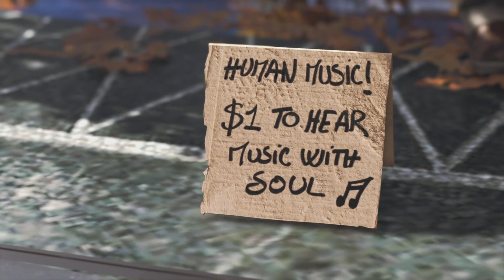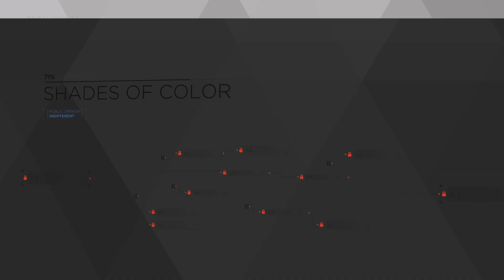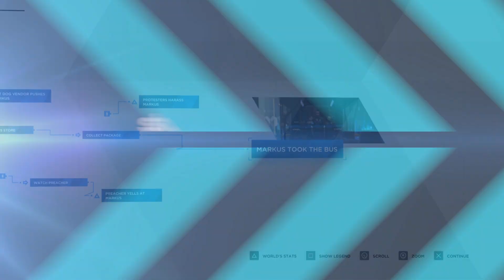Detroit: Become Human - Ch.2 Shades of Color (Markus)